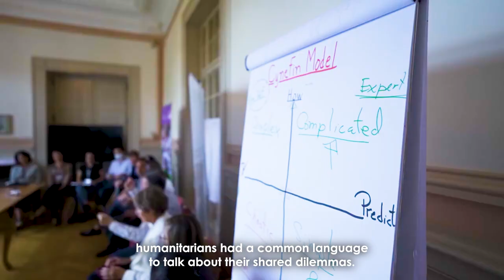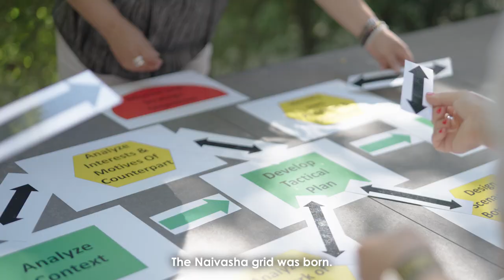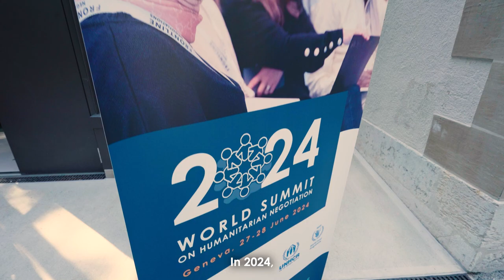The origins of the CCHN negotiation methodology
Learn how the CCHN negotiation methodology – also known as the Naivasha grid – came to be.

Learn more about our work and how we support humanitarian professionals